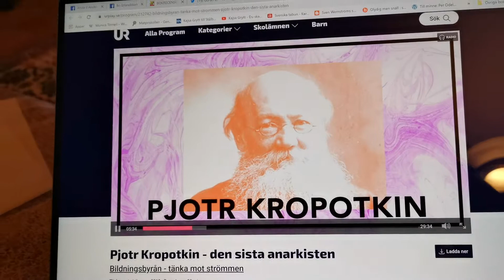Pjotr Kropotkin...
...den sista anarkisten